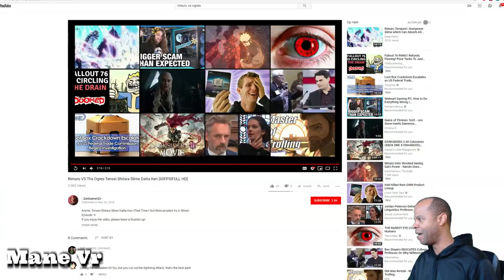rimuru vs ogres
just an anime i an enjoying